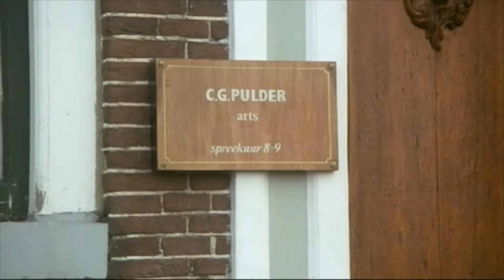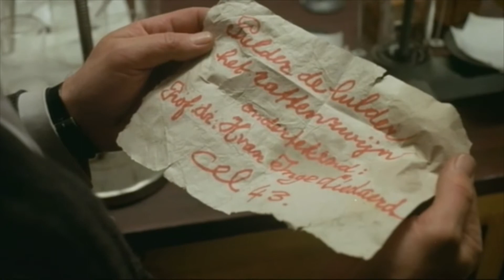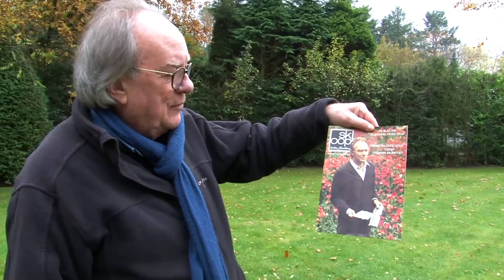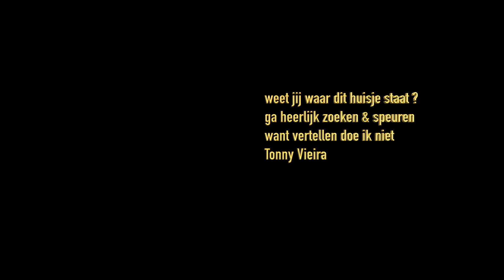" HET HUISJE VAN MIES " EEN DOCU VAN TONNY VIEIRA ( 2021 )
Een filmverslag over het zoeken & vinden van een beroemde filmlokatie
uit de ongekende klassieker van Bert Haanstra
"Dokter Pulder zaait papavers "
alle beeldrechten & muziek rechten zijn eigendom van de eigenaren
met grote dank aan Daan Stork & familie, Hans Melissen,Stephan Danser
Hans Melissen heeft het in de film over actrice Elizabeth Hoitink die niet werd aangenomen -
dit is een vergissing - dit moet zijn actrice Elise Hoomans
onze oprechte exuces hiervoor
Regie Camera & Editing  Tonny Vieira
december 2021  Amsterdam